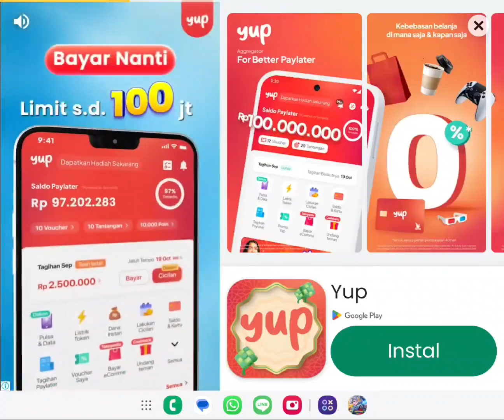The Toddlers learning and playing musical instruments is fun! and playing target shooting